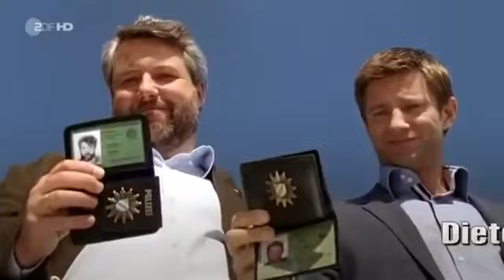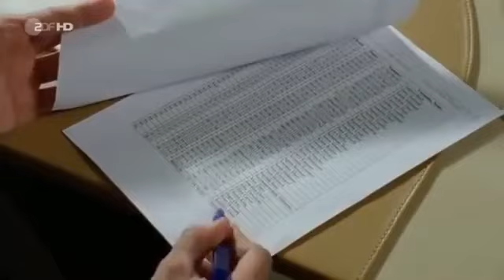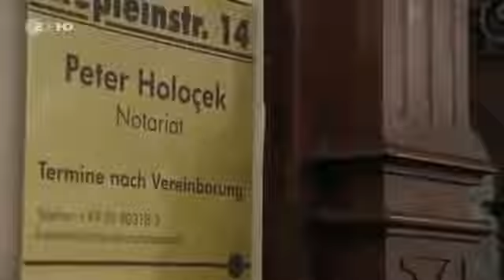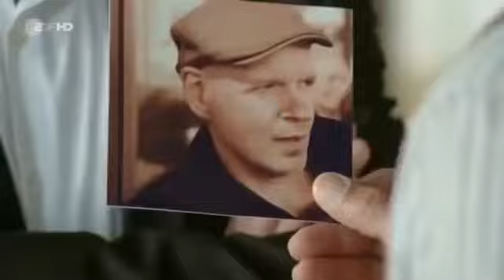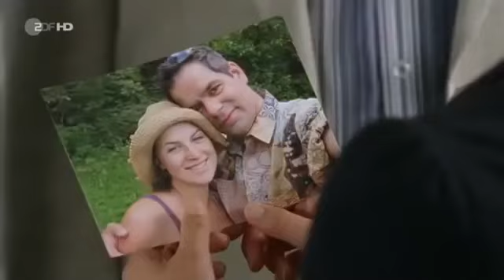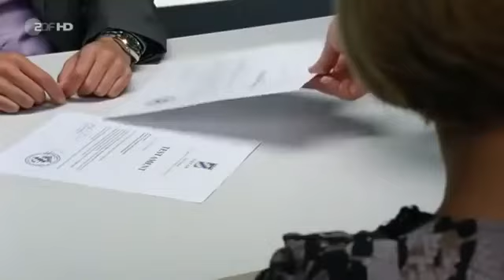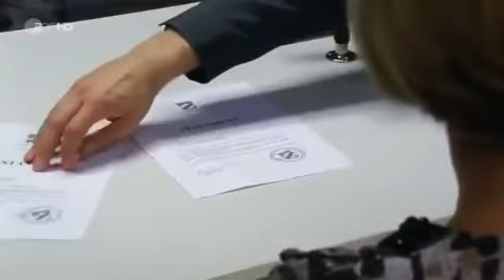Die Rosenheim Cops 232 Der letzte Wille Staffel 11 Folge 20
IT-Fachmann Toni Mayer wird morgens tot vom Hausmeister gefunden. Mayers Arbeitgeber Günther Süßmann und dessen Tochter Sarah zeigen sich betroffen vom Tod ihres Mitarbeiters und geben sich gegenseitig ein Alibi. Süßmann berichtet, dass Mayer zuletzt für Notar Peter Holocek Computerarbeiten durchgeführt hat. Daraufhin besuchen die Kommissare Tobias Hartl und Sven Hansen den Notar Holocek, doch der kann zum Tod von Mayer keine weiteren Angaben machen. Eine wütende Nachricht auf der Mailbox des Opfers führt die Cops zu Gerd Kammer, Geschäftsführer der Kammer AG. Dieser bestätigt, auf Mayer sauer gewesen zu sein, weil dieser sich unbedingt mit ihm habe treffen wollen, ihn dann aber versetzt hatte. Sollte das ein Mordmotiv sein? Eine überraschende Wendung nimmt der Fall, als die Kommissare herausfinden, dass die Schwester von Kammer, Nadja, überraschenderweise die Firma von Vater Kammer erben soll. Ausführender Notar der Testamentsverlesung war auch Notar Peter Holocek. Dass die Erbschaft in Zusammenhang mit dem Mord steht, vermuten die Cops zu Recht. Und tatsächlich gelingt es ihnen, mit Hilfe des Computers des Toten auf die entscheidende Spur zu kommen. Im Kommissariat benötigt unterdessen Polizeichef Achtziger einen Beamer. Als dieser verschwunden zu sein scheint, fühlt sich weder Sekretärin Stockl noch Controllerin Ortmann dafür verantwortlich. Dass der Beamer in Hartls Wagen zu finden ist, ahnen die beiden Damen allerdings noch nicht. (Text: ZDF)